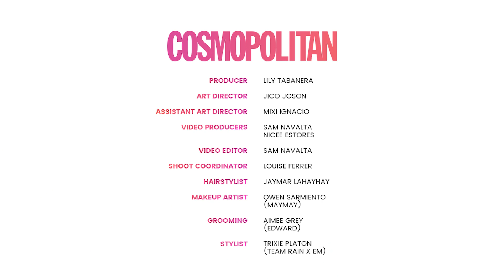Maymay Entrata And Edward Barber Talk About Their "Firsts"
In this video, MayWard talk about their first big fight, their first crushes, and the first time they cried together. *gasps*

P.S. At some point, Edward got more than a little jealous. Why? Watch the vid to find out!

VIDEO PRODUCED BY: Lily Grace Tabanera and Louise Ferrer
VIDEO SHOT BY: Sam Navalta and Nicee Estores
VIDEO EDITED BY: Sam Navalta

0:00 Intro
0:09 First crush
1:44 First trip abroad together
2:18 First kiss
2:38 First time a fan asked for a photo
3:47 First relationship
4:23 First fight
6:00 First secret you told each other
7:21 First time you met
7:44 First heartbreak

FOLLOW COSMO.PH!